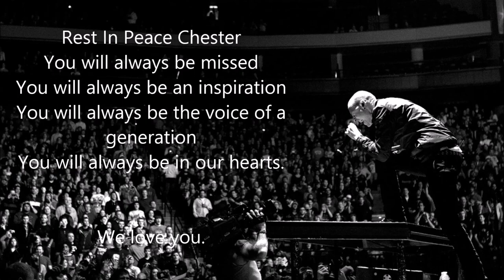Peter Rain - Breaking The Habit (Tribute To Chester)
Being that tomorrow October 27th, 2017 LP will be reunited once more to perform in honor of Chester Bennington...  I wanted to finally do my own tribute even though I told myself to just leave it be.. But I started feeling more and more compelled to do so as the date came closer..

Chester was a huge influence on my life as a vocalist and practically even a father figure.  Through the hardest times in my life when I felt like I was on my own..  Listening to one of those records..  Whether it was Hybrid Theory,  Meteora, or Reanimation...  It got me through and I will forever be thankful for the man that I am today because of it.

Thank you Chester,  and thank you to Linkin Park for being such a huge part of my life and THOUSANDS of other people and musicians across the world.

This instrumental was created in tribute to Chester as well by youtuber Kkev-Music Production..

All love to everyone.